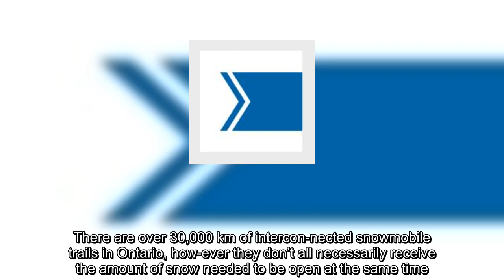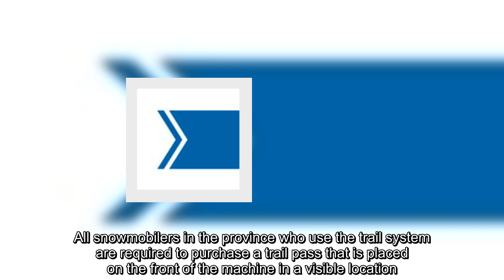Snowmobile club waiting for more ground cover